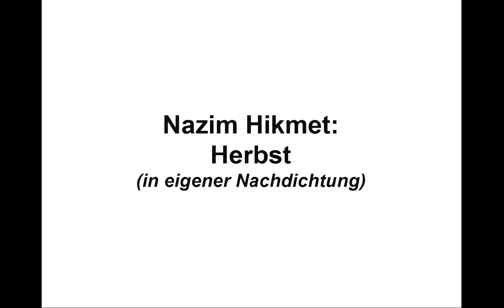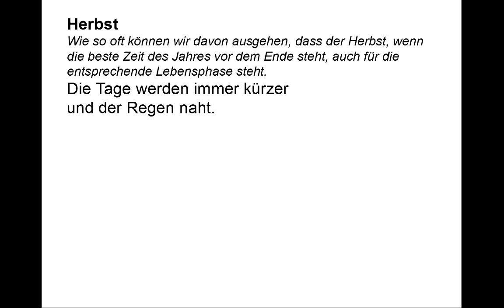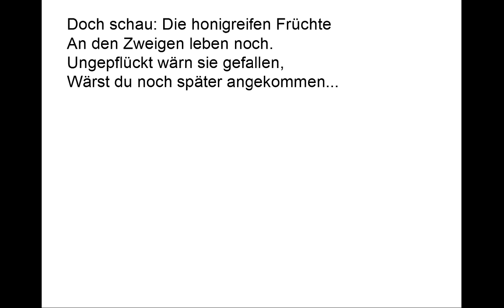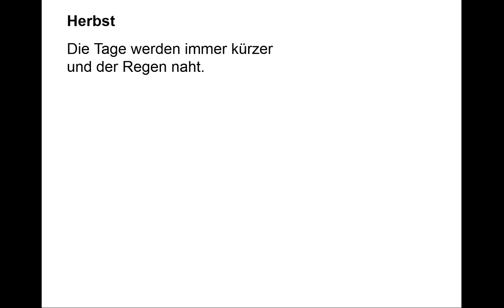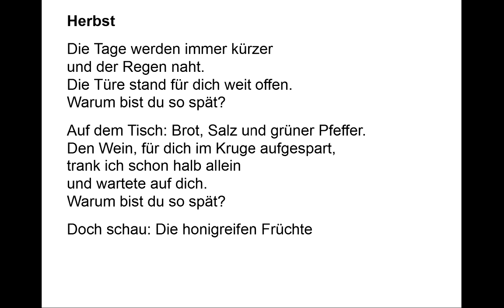Nazim Hikmet verstehen: Herbst (Gedichte-Karaoke 73)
Vortrag: 00:08
Kommentar: 01:00
Teleprompter: 03:20

Herbst

Die Tage werden immer kürzer
und der Regen naht.
Die Türe stand für dich weit offen.
Warum bist du so spät?

Auf dem Tisch: Brot, Salz und grüner Pfeffer.
Den Wein, für dich im Kruge aufgespart,
trank ich schon halb allein
und wartete auf dich.

Doch schau: Die honigreifen Früchte
An den Zweigen leben noch.
Ungepflückt wärn sie gefallen,
Wärst du noch später angekommen...

Herbst

Wie so oft können wir davon ausgehen, dass der Herbst, wenn die beste Zeit des Jahres vor dem Ende steht, auch für die entsprechende Lebensphase steht.

Im Mittelmeerraum ist der Kontrast zwischen Sonne im Sommer und Regen im Herbst sicher deutlicher als hierzulande. Der Regen ist also besonderer Ausdruck des Herbstes, der das Le-ben im Freien einschränkt, so wie das Altern Lebensperspekti-ven einschränkt.

Es geht dem Sprecher aber nicht in erster Linie um die eigene Lebenssituation. Vielmehr hat er auf jemanden gewartet, der aber dann doch noch gekommen ist.

Brot und Salz stehen für das Grundlegende, was man zum Leben braucht. Ist der grüne Pfeffer vielleicht im türkischen Kulturraum auch mit symbolischer Bedeutung versehen? Als persönliche Note in der Zusammenstellung wirkt er auf jeden Fall auch auf einen Leser, der nichts davon weiß.

Der Sprecher musste also eine beträchtliche Zeit alleine aus-kommen. Und mit dem Wein vergeht auch die Zeit, die einem noch bleibt.

Ein Liebesgedicht an die spät noch ins Leben getretene Person. Die Früchte sind gerade noch zur Ernte bereit. Wäre der geliebte Mensch später gekommen, wäre es zu spät gewesen, aber so können sie noch gemeinsam genossen werden. Die Liebe kann also noch ausgelebt werden, und es ist sicher nicht unpassend, die „Früchte“ auch erotisch zu verstehen.